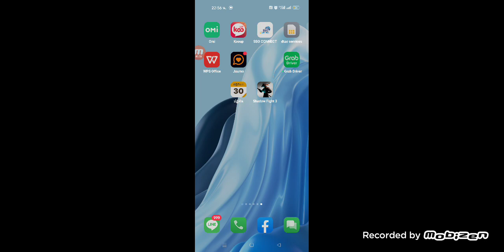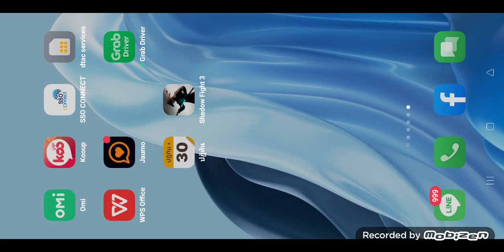วิธีแก้โฆษณาเกมส์ Shadaw Fight 3